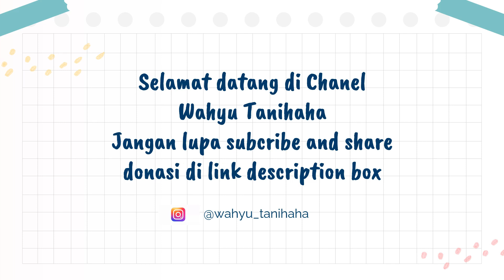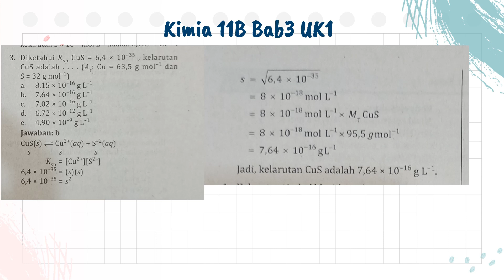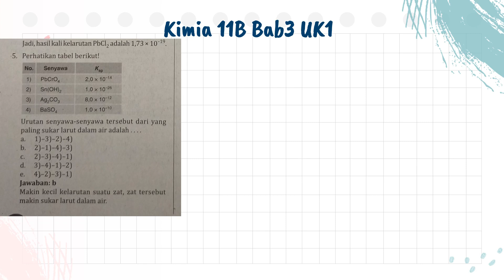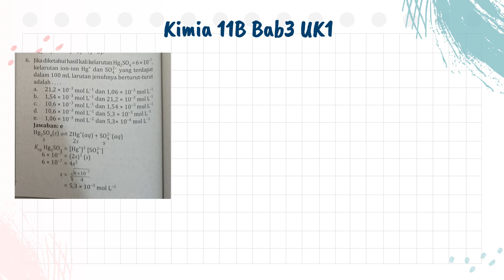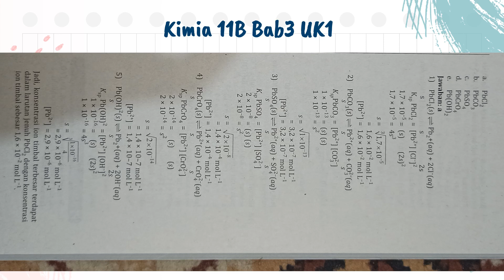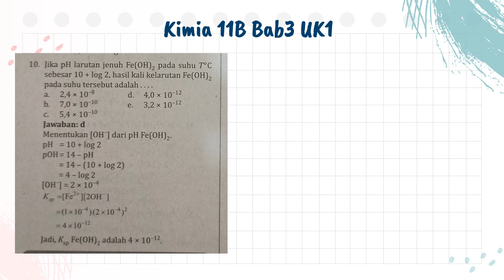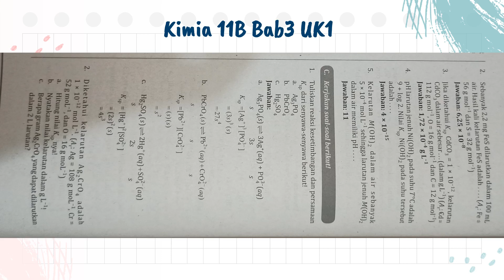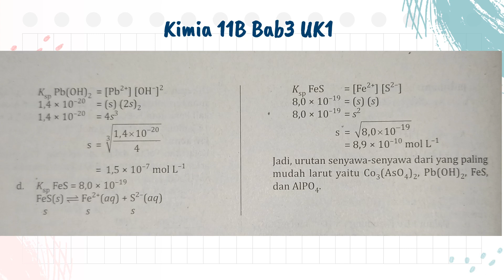Kimia 11B Bab5 Uk1